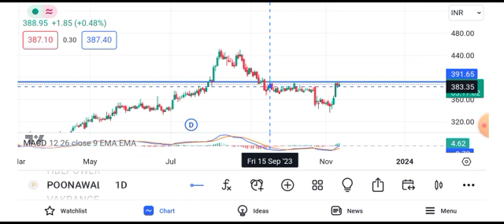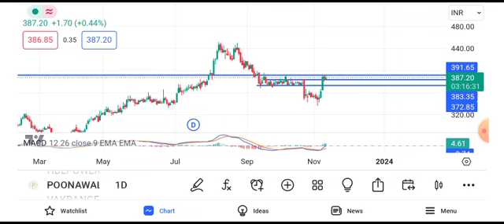poonawalla fin corp share latest news || poonawalla fin corp share latest news today